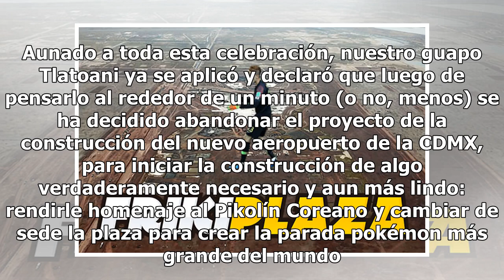Mexicanos cambian el Ángel por la Frikiplaza para festejar a Corea